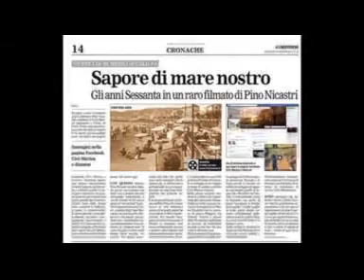L'edera @ Nilla Pizzi @ Festival di Sanremo 1958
Video realizzato da Pino Nicastri